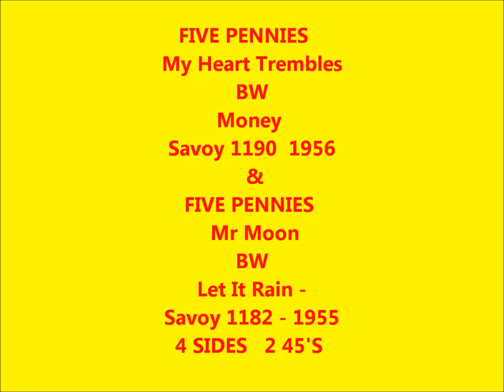FIVE PENNIES - Mr Moon / Let It Rain / My Heart Trembles / Money - SAVOY - 55-56